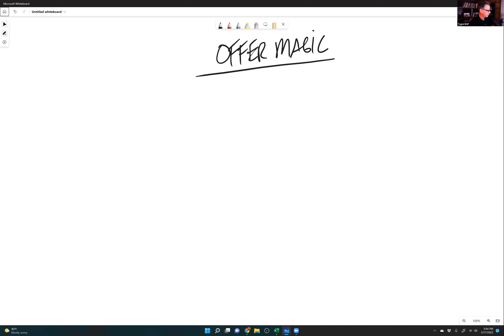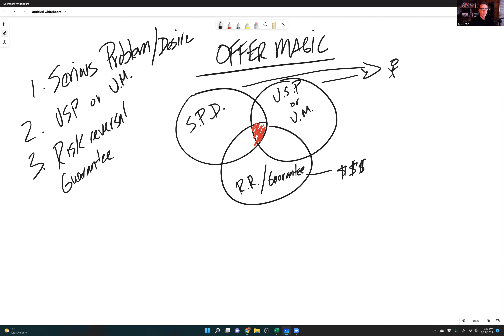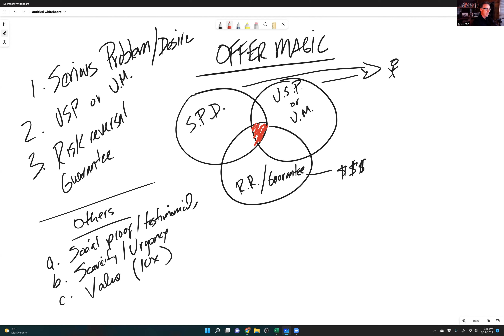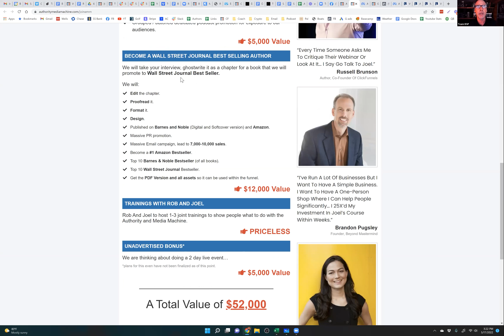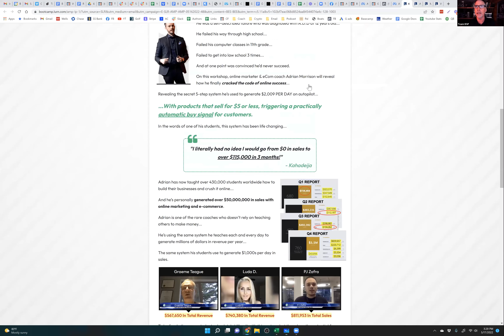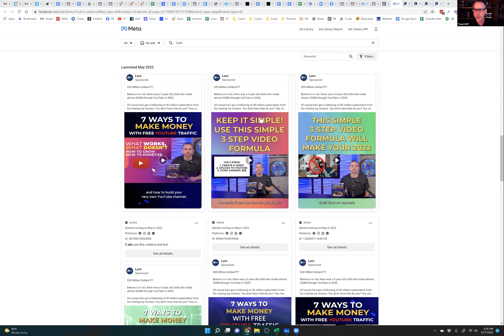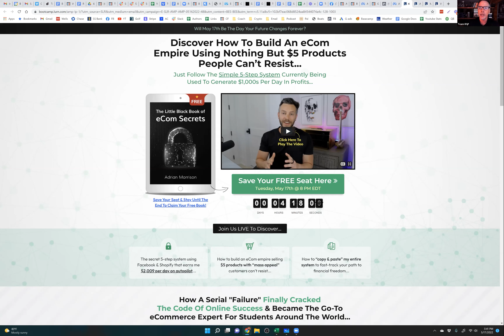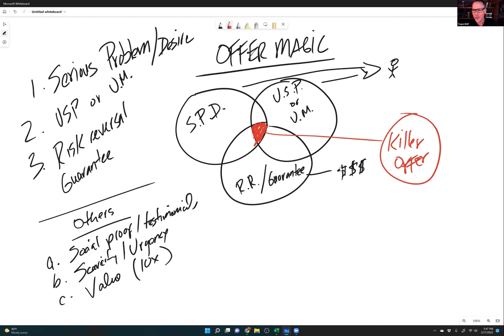The Power of Your "Magic" to Attract Ideal Clients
Rob Kosberg teaches how to “Offer Magic” or three compelling things to a powerful offer: Communicate your client’s serious problem or desire; have a unique selling proposition or unique mechanism to deliver results to your client; and a risk reversal offer or a rock-solid guarantee that would make clients comfortable. This video session featured actual examples of the offer strategy that generated results, covered other supporting factors.

Best Seller Publishing
53 Marine Street